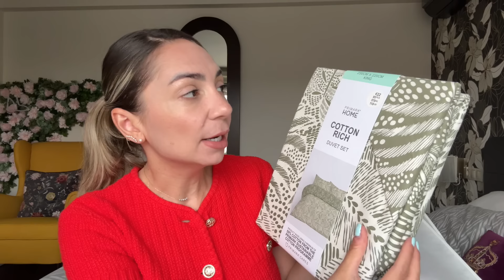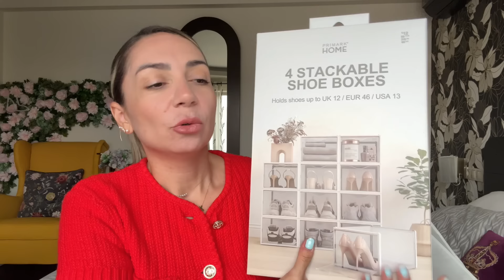Haul PRIMARK | Haine, accesorii si produse de make up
Sign up via email and get top deals, latest trends, and more only at target

XoXo,
Diana